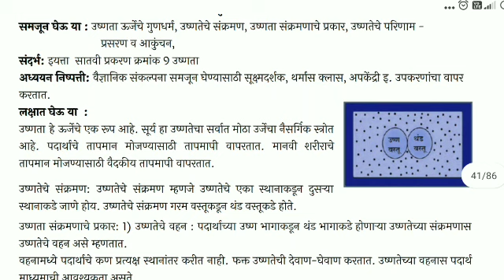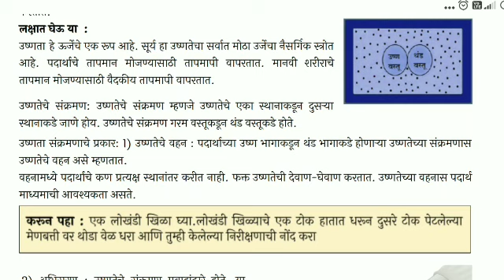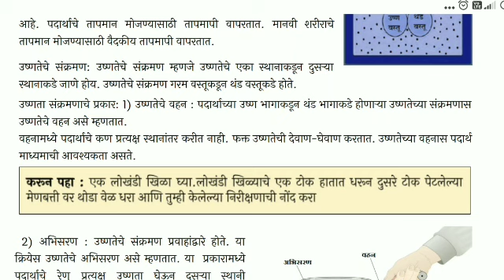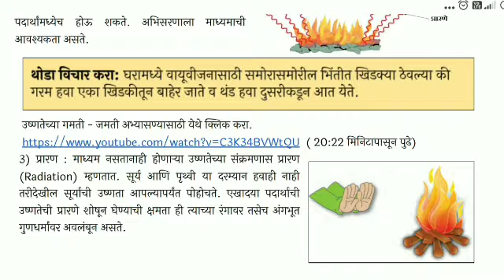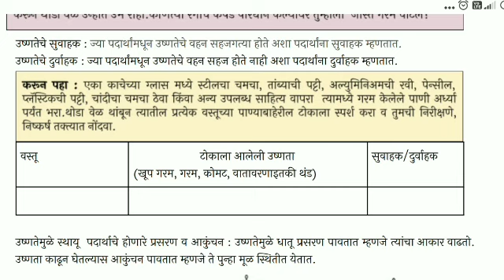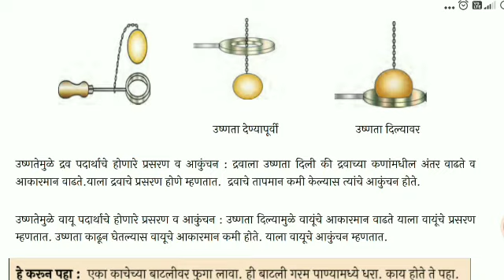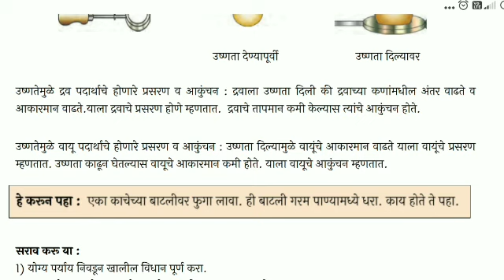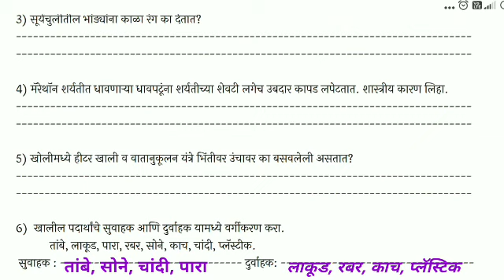आठवी विज्ञान सेतू_अभ्यास_ दिवस 11 //8th Science Bridge course day 11